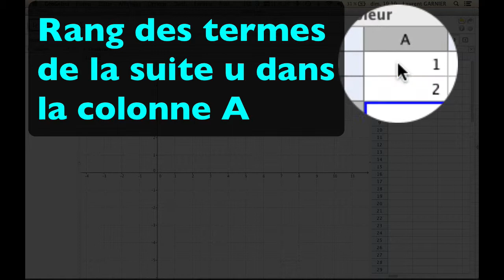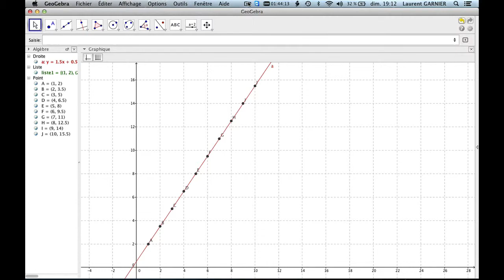Représentation graphique d'une suite arithmétique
Niveau : Lycée et supérieur (système français)
Résumé : construction de quelques termes d'une suite arithmétique de raison 1.5 (à l'aide du tableur), puis représentation graphique ; création de la droite passant par ces points.
Remarque : on pourrait utiliser les mêmes outils pour représenter un nuage de points et tracer la droite d'ajustement (ou régression) linéaire ; cela s'adresse à ceux qui font un peu de statistique descriptive.